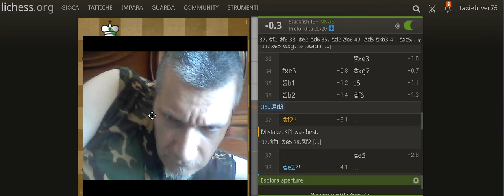Giocare a scacchi con il nero contro la Ruy Lopez !!! Variante Vinovigrad !!!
Puntata del Mercoledì dedicato alle aperture !!! Inizia una serie di video dedicati alle varianti meno conosciute da giocare con il nero contro l' apertura Ruy Lopez !!!